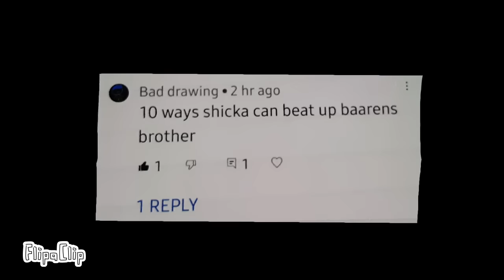Super bear adventure 10 ways shicka can beat up bareen's brother